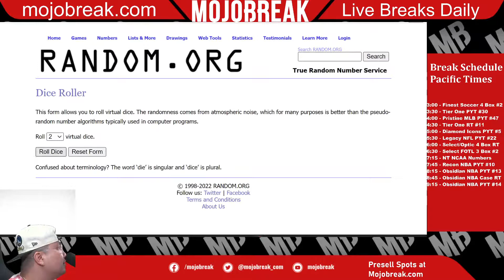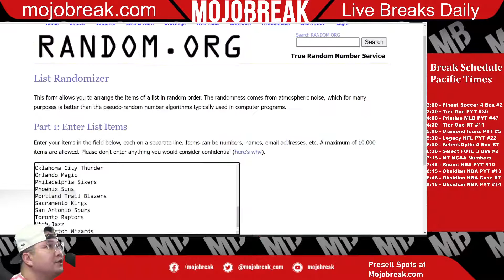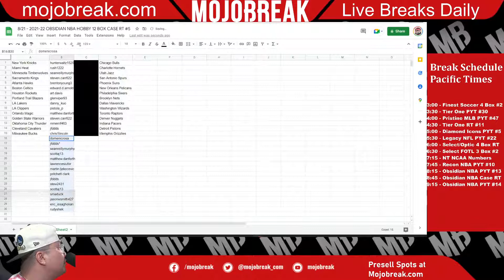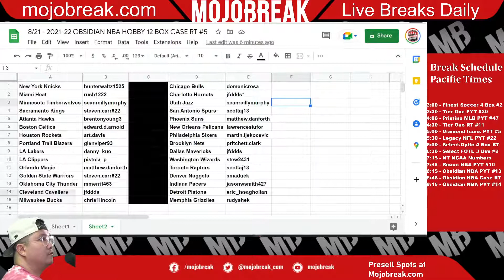Draw Results - 2021-22 NBA Obsidian Hobby 12 Box Case Break RT #5 - 08.21.22